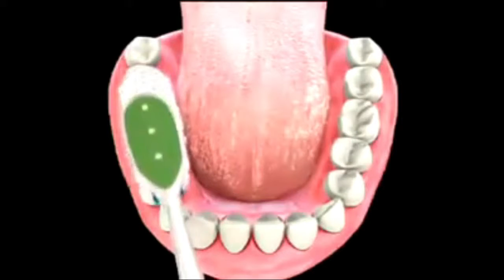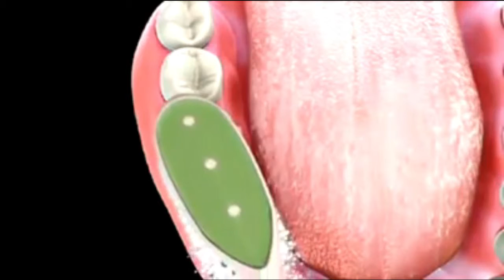How to Care Teeth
Teeth are more important for human. They can be damaged easily if we don't take good of them. This is how you can do to them healthy and we have the freedom to eat all kinds of food as desired.